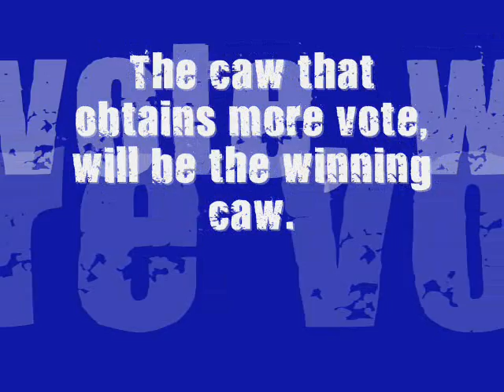THIS 2nd CHALLENGE TO FINISHED deaconbomb ink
THIS CHALLENGE TO FINISHED coming caw winner .The 2nd challenge to deaconbomb ink
You choose ,one caw that you decide,
And deaconbomb ink ,will make in the
next video.
The caw that obtains more vote,
will be the winning caw.
(remembers chooses only one)

This challenge finishes on Monday 8 sept